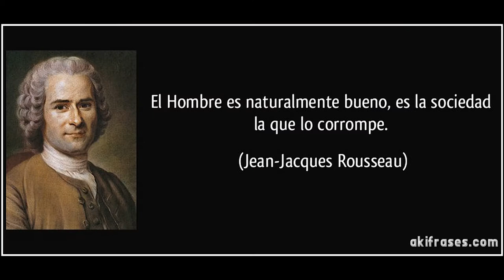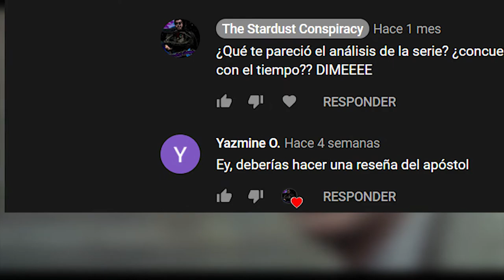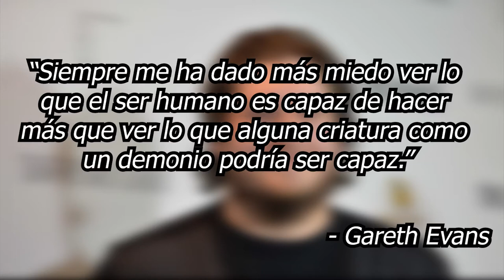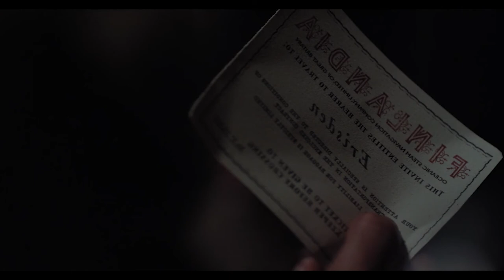Apóstol: La apuesta de Netflix al horror moderno [Análisis]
Querido observador: El otro día mientras veía que miraba en el Netflix, vi una película que me llamó la atención y me dejo pensando en su historia y lo que esta podría decirnos.

La película se llama Apóstol y es la clase de película que como mencioné en un video anterior, pertenece a este género de terror complejo. La historia de Apóstol y la forma en la que cuenta sus hechos y desarrolla sus personajes nos hacen apreciar esta película de manera diferente al horror comercial, mientras otras películas se centran en elementos como jumpscares, ambientación musical horrorosa e incluso clichés super gastados.

Apóstol nos lleva de la mano contándonos una historia trágica llena de ambición y deseo, con momentos de acción, suspenso, terror y gore, culminando en un clásico twist que dejará más preguntas que respuestas, creo que deberías de verla, a mí me gustó mucho y creo que a ti te encantará.

PD: ¿No te parece que con la llegada del streaming y los servicios cada vez más películas utilizan la técnica de llenar de cosas un frame de la película para seguir como si nada en la siguiente escena? es como si metieran fantasmas entre los fotogramas para enviar un mensaje, ¿no? jaja bueno igual lo estoy pensando mucho...

¿No has visto mi último video donde hago un anuncio SUPER IMPORTANTE?